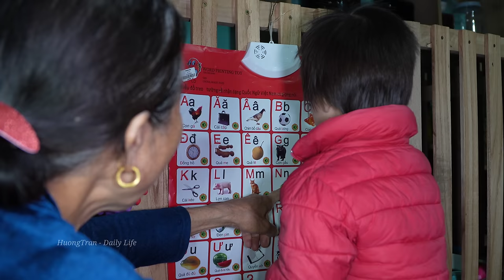A green chili with mild spiciness, a must-have ingredient for stir-fry dishes. Chili chopsticks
Hello friends! I am a person who loves harvesting, especially vegetables, tubers, fruits or natural products from the forest, so every day I harvest agricultural products to sell at the market. Today, I went with my mother-in-law and daughter to harvest chili chopsticks, long, green and mildly spicy varieties used in stir-fry dishes. We will cook a meal with this chili and enjoy it together in a happy family atmosphere. Hopefully the video will bring you moments of relaxation and fun. Wishing you and your family always joy, happiness and prosperity!